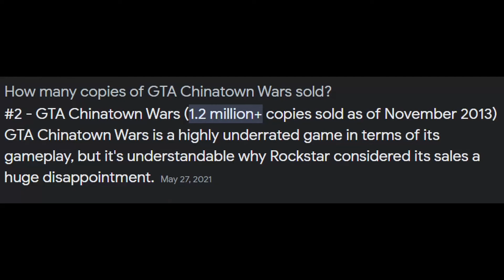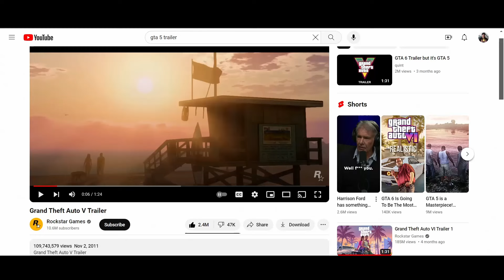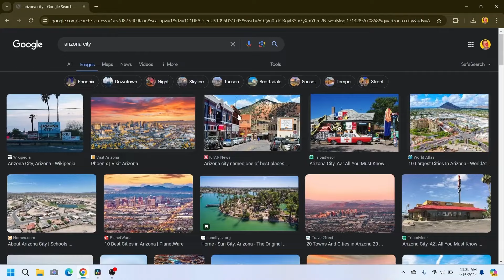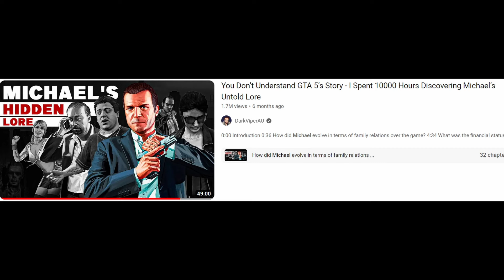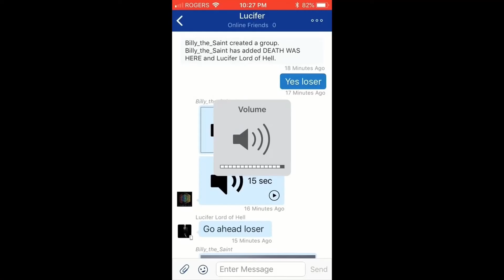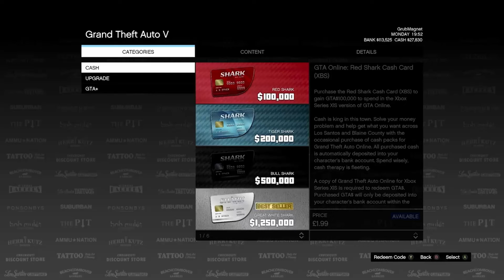The Impact of Grand Theft Auto (2 of 2)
Today I’m finishing my retrospective of the GTA franchise!

Thanks to everyone’s who’s footage I sampled to make this
CyborgXG1, Bombz44, Krizaay, Smosh Games, BeepTeeBops, -LuckyShot, Rockswell, Matthew A, Gaming Celebrity, Gypsy, calloftrearch, xTruNinjax, RDXISHAN, CulturedDw, Nippton Gaming, Gjini, lossemilos, Exhumed,

Time stamps
0:00 Grand Theft Auto IV
8:13 Chinatown Wars
11:00 Grand Theft Auto V
19:07 GTA Online